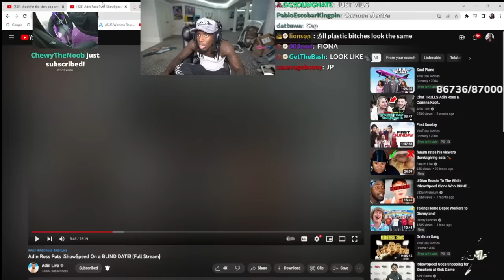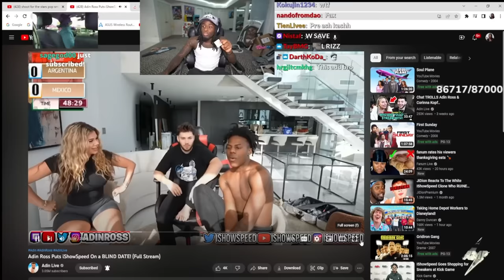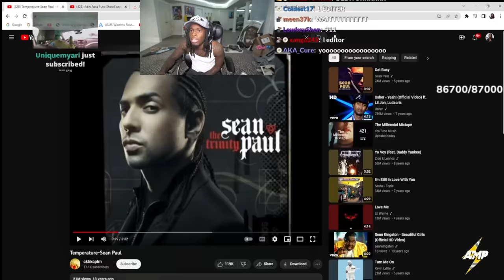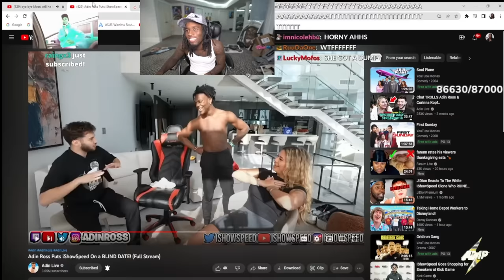Kai Cenat Reacts To iShowSpeed's NEW Girlfriend..😂